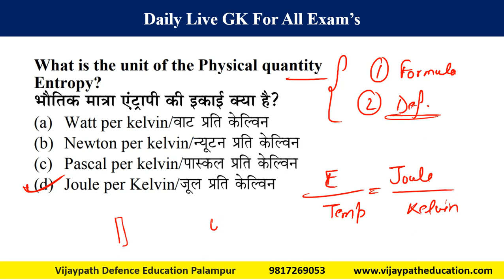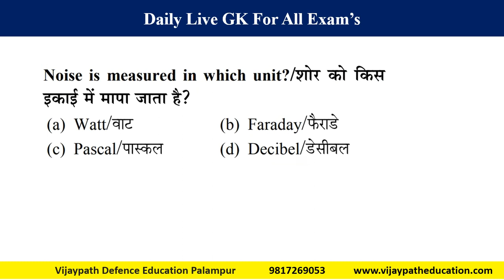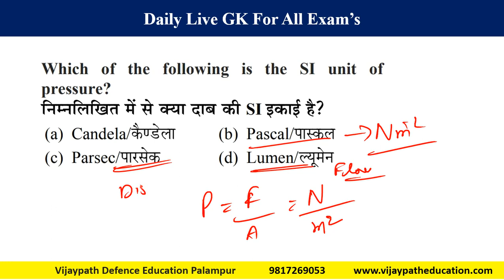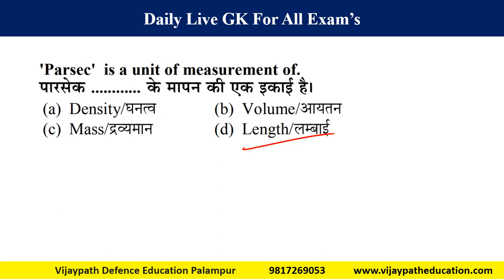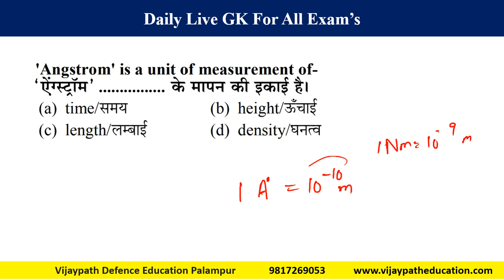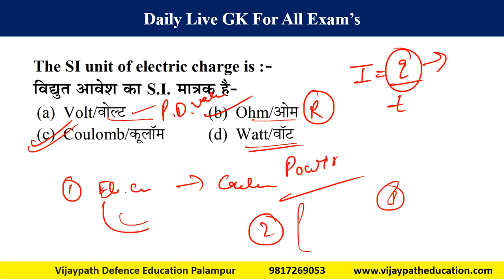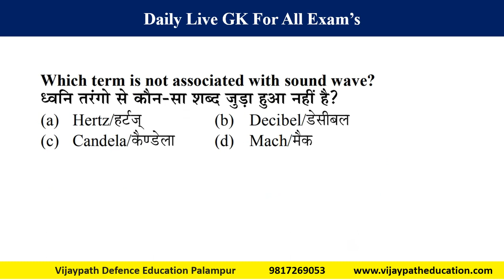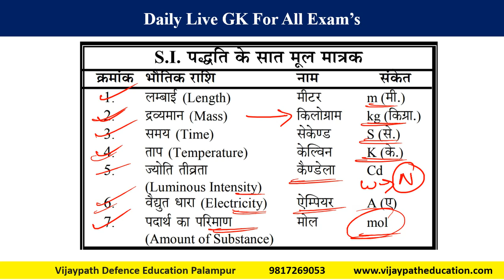Units Physics Paid Class 1